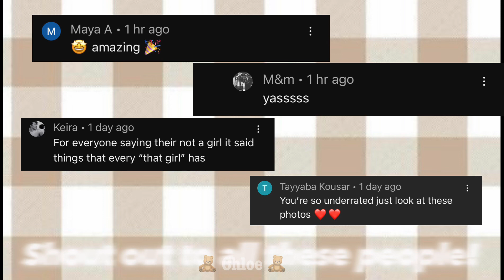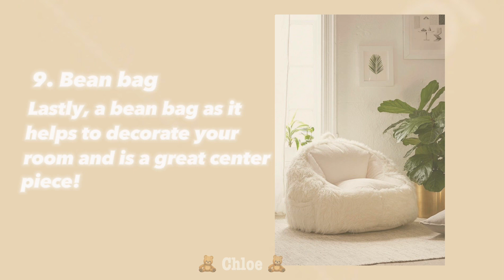How to make your room look ✨aesthetically pleasing✨ by 🧸 Chloe 🧸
Music 🎧
•hibyepeachy